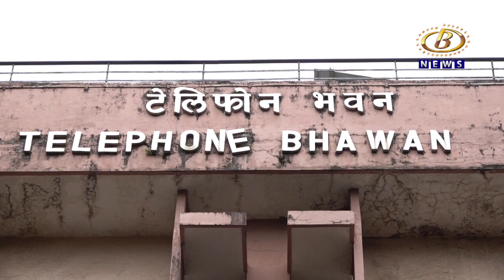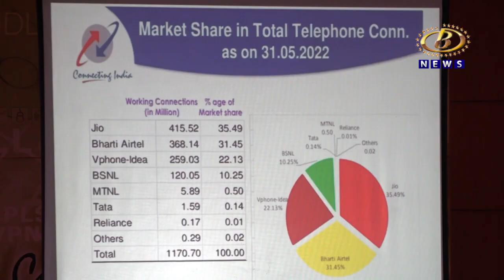भरीव निधी आणि नव तंत्रज्ञानाच्या आधारे कोल्हापूर जिल्हयातील दूरसंचार सेवा अधिक कार्यक्षम करणार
केंद्र सरकारकडून मिळणारा भरीव निधी आणि नव तंत्रज्ञानाच्या आधारे कोल्हापूर जिल्हयातील दूरसंचार सेवा अधिक कार्यक्षम करणार, खासदार धनंजय महाडिक यांची ग्वाही
Channel B